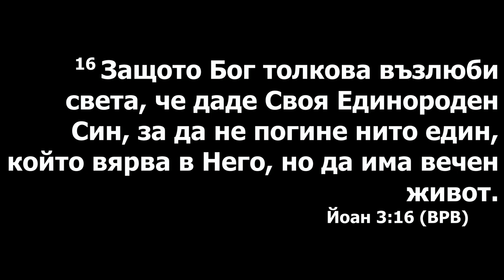Слово Романа Плешу